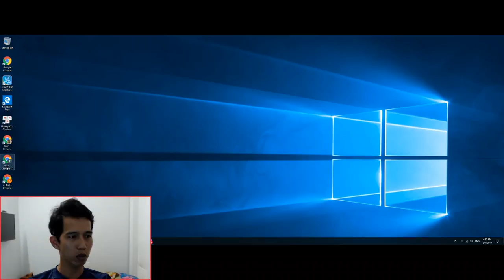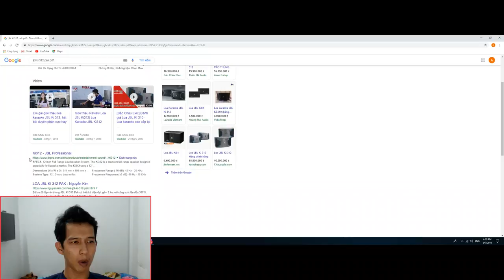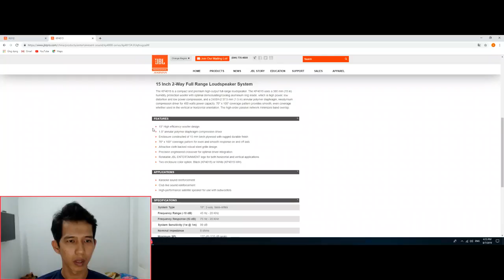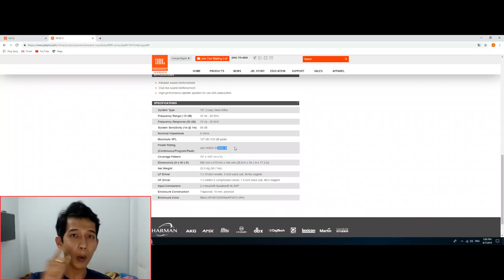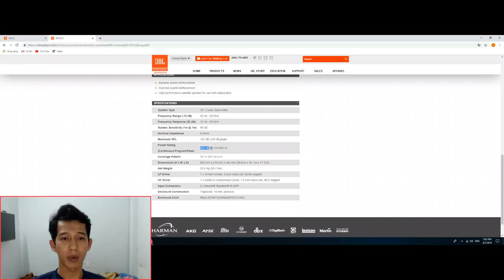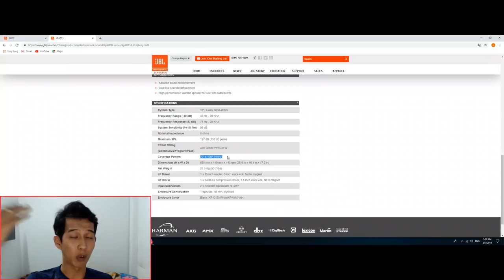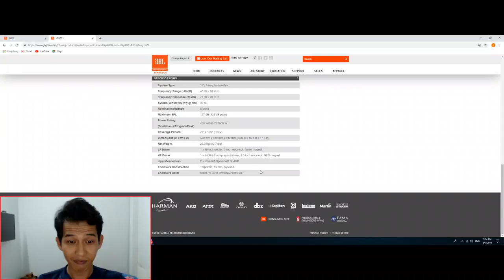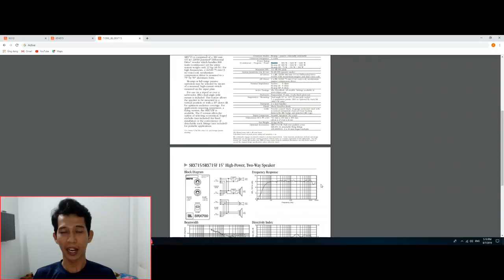( Chia Sẻ ) Muốn Chọn Mua Loa Hay - Cần Biết Xem Thông Số Kỹ Thuật Loa Karaoke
Hướng dẫn cách xem thông số kỹ thuật của Loa Karaoke